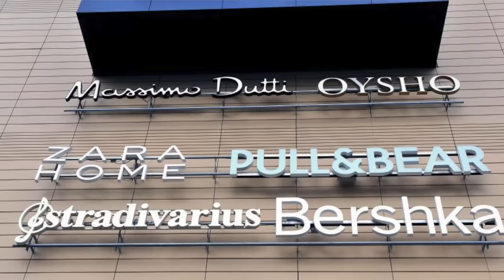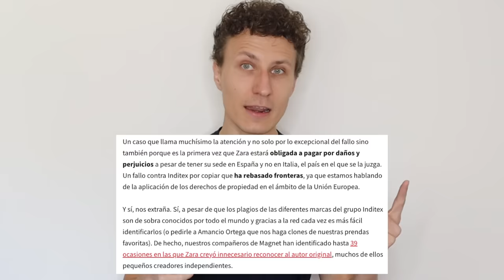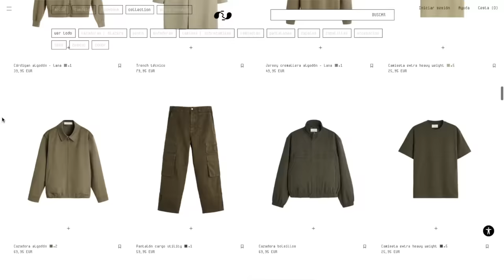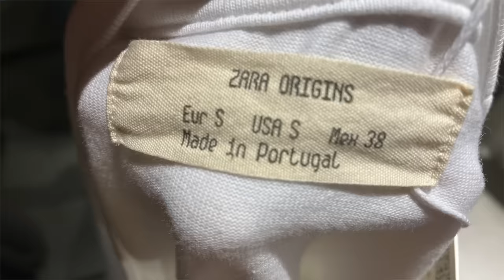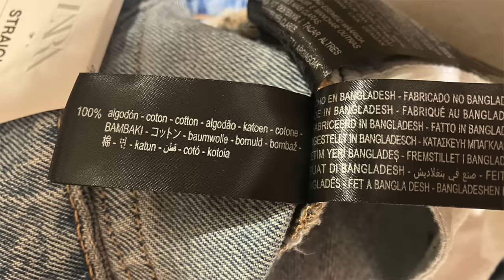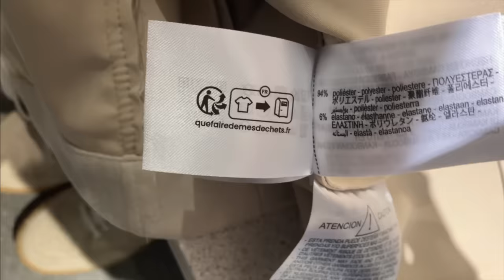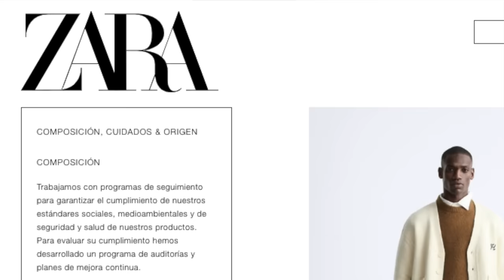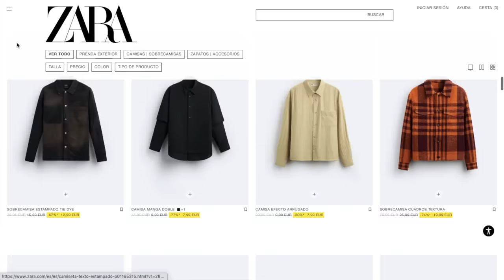¿Zara mejorando la calidad, especialmente en Zara Origins? Analizo la marca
He ido a la tienda de Zara para analizar la nueva calidad de Zara Origins y todas sus prendas en general. Veamos si merece la pena.

Saludos

Vlad

Editado por Alejandro Marcos Nagay

00:00 Introducción
02:07 ¿Cómo son sus tiendas?
04:15 ¿Zara Origins?
05:25 ¿Cómo es su ropa?
09:09 ¿Merece la pena?
10:28 Conclusión